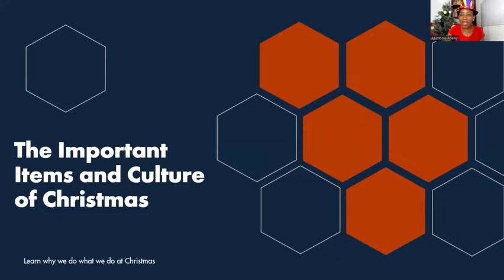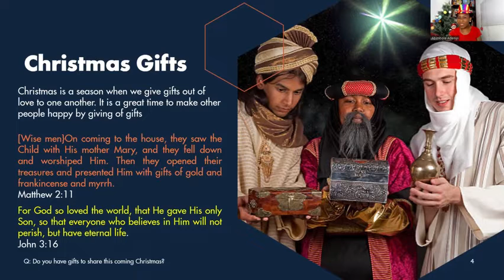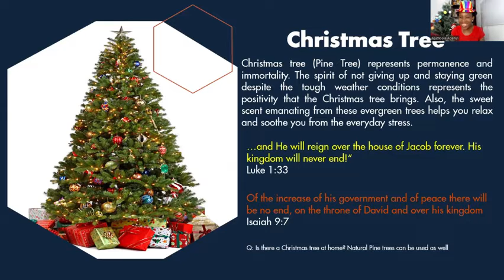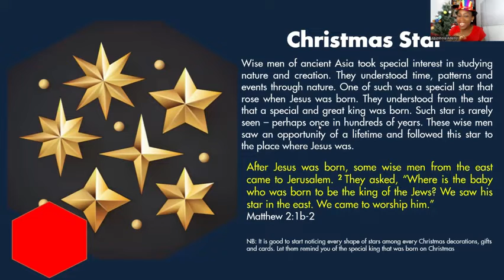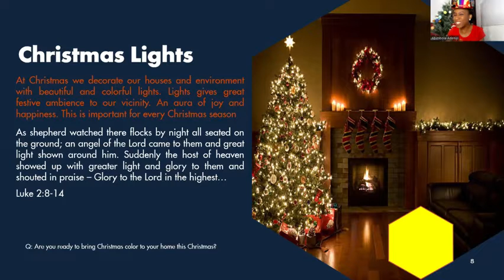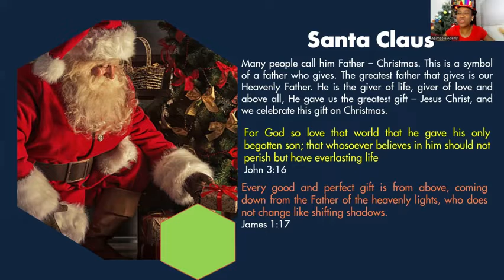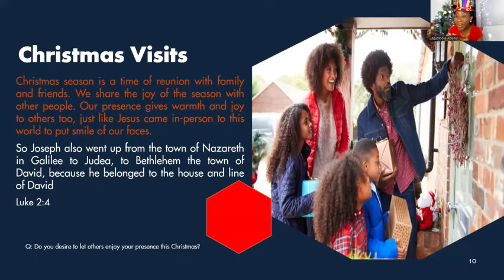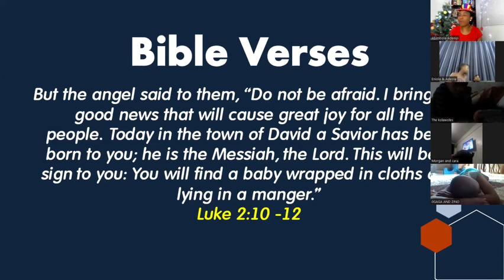Reminder of the Culture of Christmas | Adeniyi Abimbola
Can you remember why we do all that we do at Christmas? The givings, the visitations, christmas trees, christmas lights and so on. Before we lose the true meaning of it all, be reminded of how Christ fits into the Christmas season.